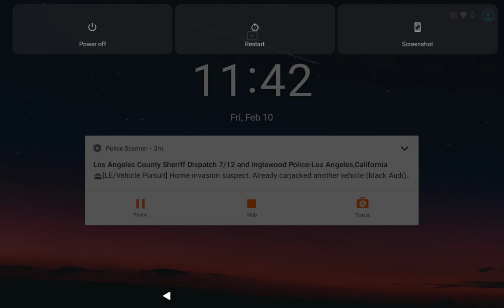NEW LOOK AT DIPRANDYDIP'S FUN PARK..